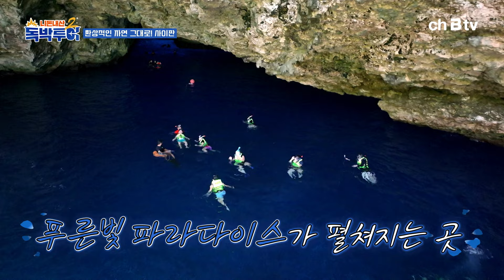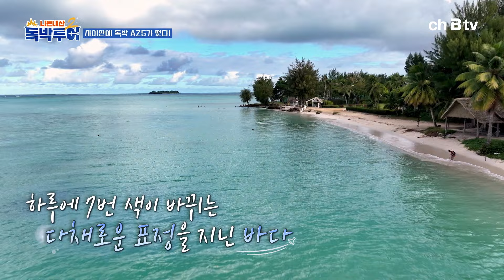40대 개그맨 아재들의 독기를 보여주겠다! 단체 바디프로필에 도전하다🔥 인바디 대공개!! | 독박투어2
단체로 바디프로필 도전하는 개그맨 아재들?!
실패한 사람이 비즈니스석 항공권 독박✈️
개그맨 아재들의 도전은 시작된다💪

✔'ch B tv'에서 '독박투어2💰' 를 만나 보세요!